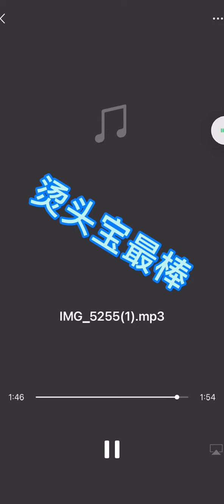【余景天Tony Yu 토니】被剪掉的 “你好不好” Cover | Tony‘s Song Cover that was Cut by Iqiyi in the Camping Scene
Cr. 烫头宝最棒（已授权）

欢迎来到余景天的 Youtube Channel！！！
Welcome to Tony's Youtube Channel！！！

小余正在参加青春有你3， 赶快为他加油投票吧！
Tony is currently in Youth With You 3, please go and support him!

有些因为版权问题上传不了的视频会在ig上传， 赶快关注吧！
Some videos that I will not be able to upload on Youtube due to copyright reasons will be uploaded on Instagram!

Please follow for more videos about Tony！
关注看更多余景天的视频